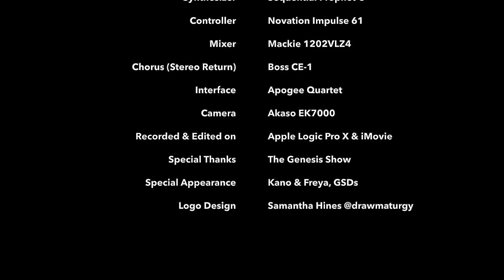Misunderstanding by Genesis - Tony Banks keyboard cover and tutorial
An authentic transcription and performance of parts performed by Tony Banks on Three Sides Live, using both vintage (Yamaha CP80 piano, Boss CE-1 chorus) and analog (Sequential Prophet-6) instruments and effects.